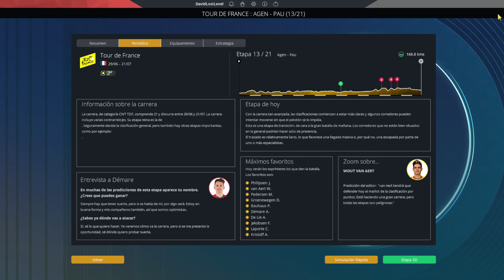TOUR DE FRANCIA 2024 | Etapas 13-15 | INEOS Grenadiers | Pro Cycling Manager 2024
Llega el Tour de Francia, la vuelta grande mas prestigiosa de la temporada y la correremos con la escuadra del INEOS con Carlos Rodriguez y Egan Bernal de lideres. ¿Ganaremos alguna etapa? ¿Lucharemos la general? Todo eso y mucho más, en esta mini serie corriendo el Tour de Francia 2024 a la vez que en la realidad.